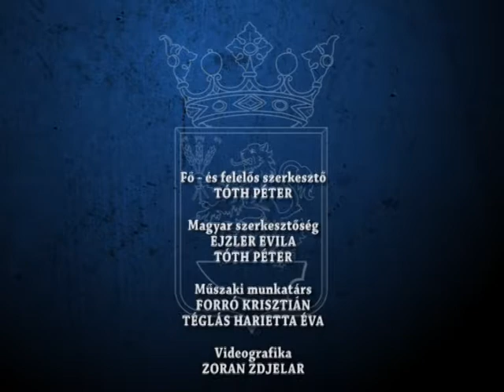HIRADÓ 2018 03 05